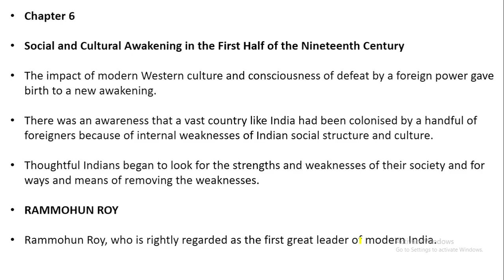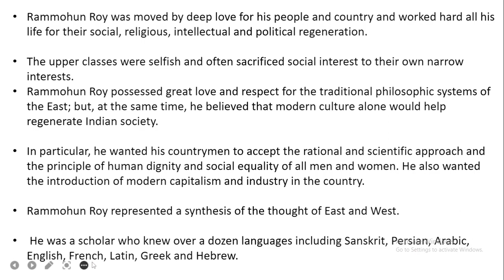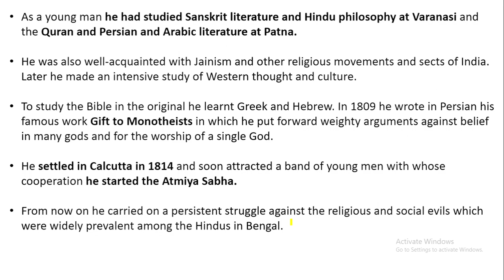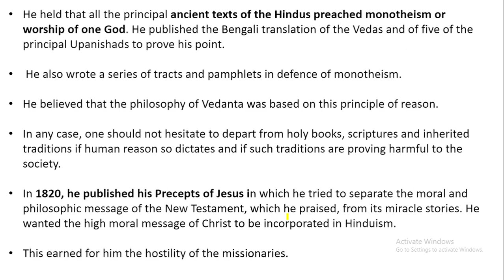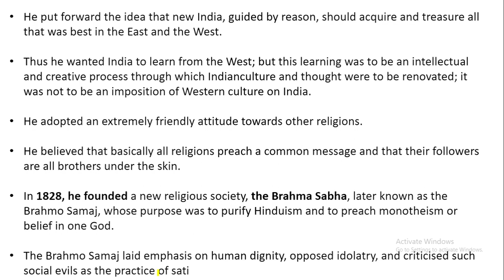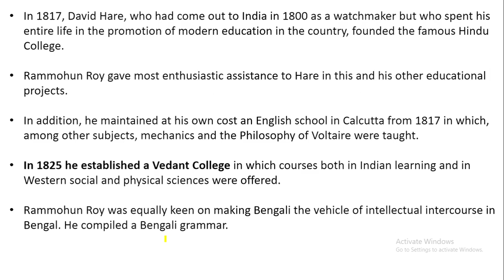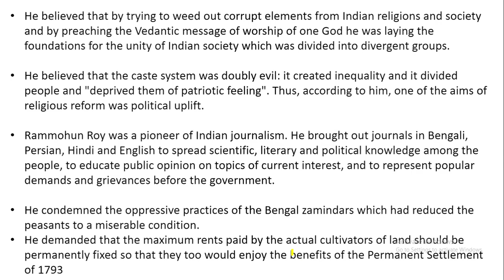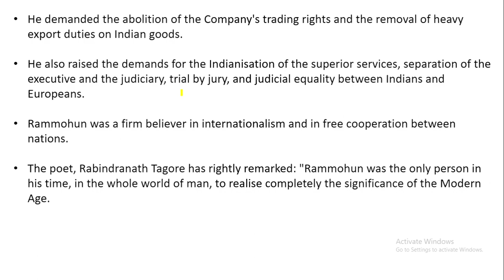Ch 6 Social and Cultural Awakening in the First Half of the Nineteenth Century PART 1 Modern History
chapter 6 modern history

POLITY:   M Lakshmikanth Book in english
                    or
M Lakshmikanth In Hindi

NCERT CLASS 6th to 10th  History

Spectrum History of modern india

NCERT Textbook Geography Books 6th to 12th

For Geography GC Leong